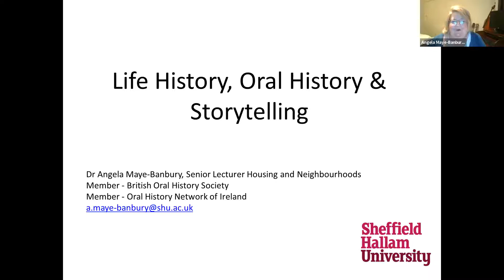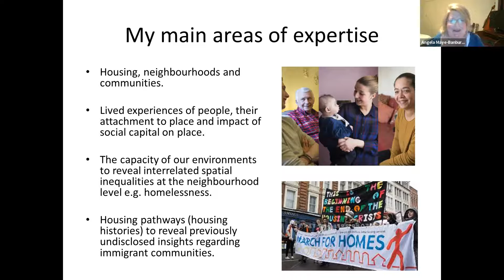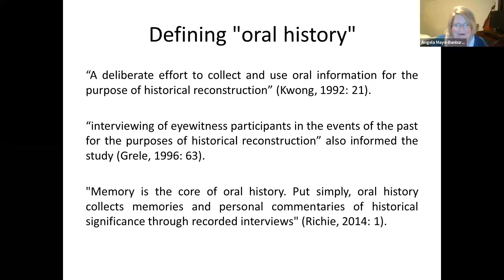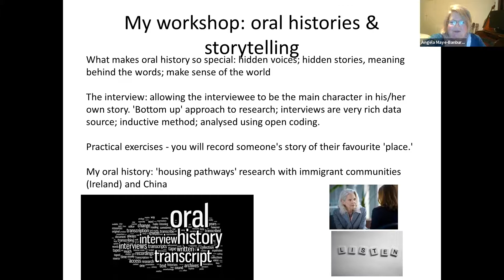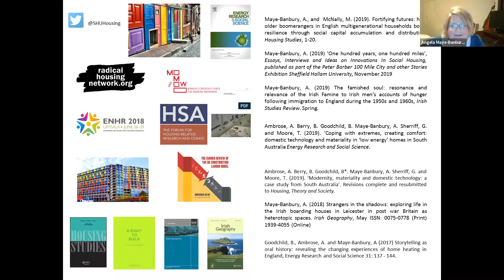Oral History As A Research Method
In this video, I share with you one of my greatest passions - oral history. In sort, oral history allows us to record past events as recounted by eyewitnesses for the purposes of reconstruction. I have used oral history as a research method for over three decades. Oral history is a people's history. It enables us to document faithfully the accounts of people whose narratives are airbrushed our of mainstream literature and research. It is a celebration of everyday life - and the inspiring stories told by people in their own words, at their own pace and in their own way.